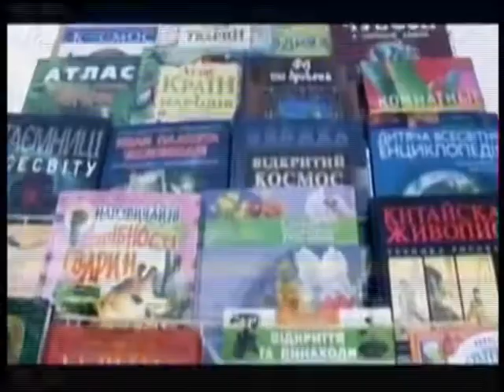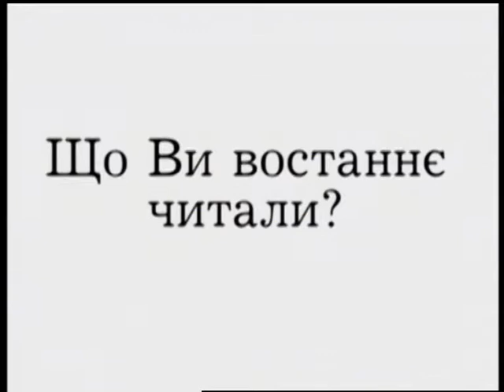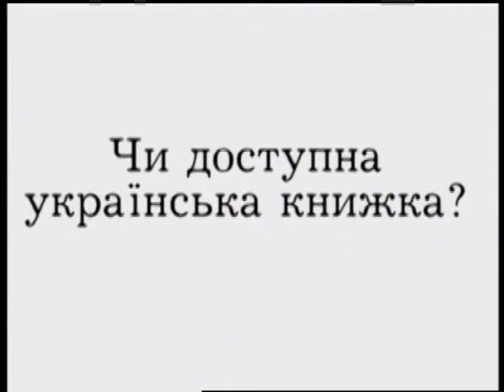Суспільний діалог 06 09 2012